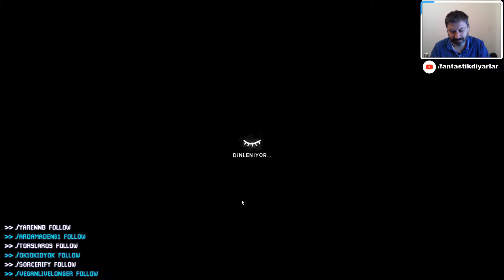Sıcak Bir Yaz Gününe Soğuk Bir Dokunuş The Long Dark Türkçe Hikaye Modu #3